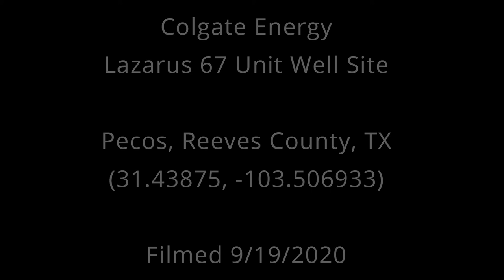Colgate Energy Lazarus 67 Unit, Reeves County, TX (September 2020)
Colgate Energy
Lazarus 67 Unit
Pecos, Reeves County,  TX
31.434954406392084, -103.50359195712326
Filmed 9/19/2020